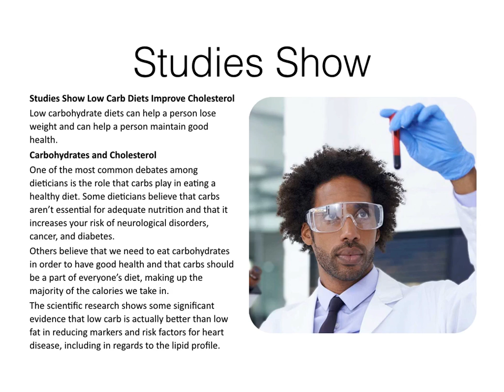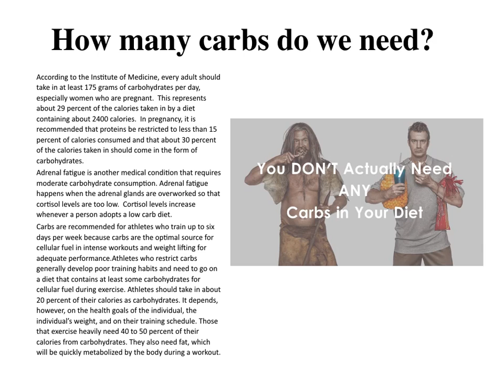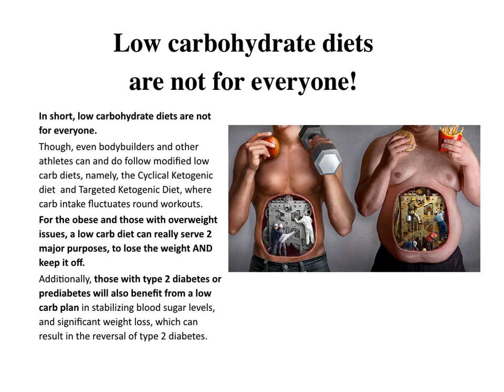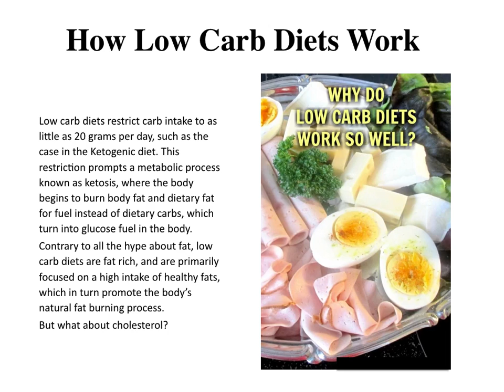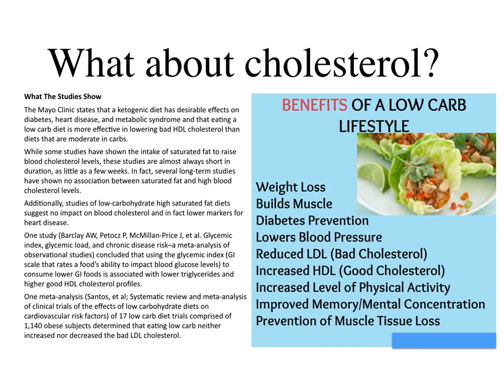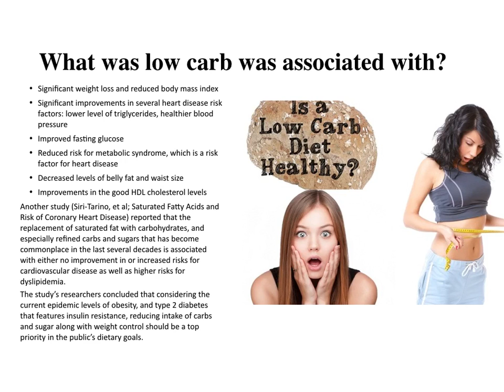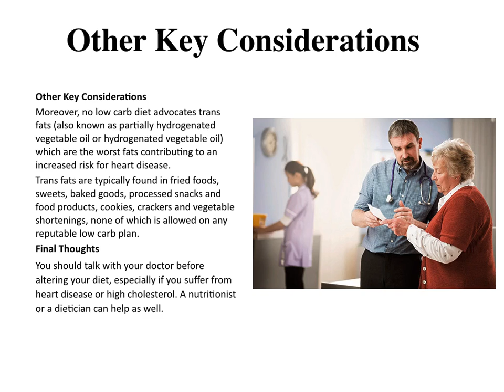How To Lose Weight And Improve Your Cholesetrol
Low carbohydrate diets can help a person lose weight and can help a person maintain good health.
Carbohydrates and Cholesterol
One of the most common debates among dieticians is the role that carbs play in eating a healthy diet. Some dieticians believe that carbs aren’t essential for adequate nutrition and that it increases your risk of neurological disorders, cancer, and diabetes.
Others believe that we need to eat carbohydrates in order to have good health and that carbs should be a part of everyone’s diet, making up the majority of the calories we take in.
The scientific research shows some significant evidence that low carb is actually better than low fat in reducing markers and risk factors for heart disease, including in regards to the lipid profile.
How many carbs do we need?
According to the Institute of Medicine, every adult should take in at least 175 grams of carbohydrates per day, especially women who are pregnant.  This represents about 29 percent of the calories taken in by a diet containing about 2400 calories.  In pregnancy, it is recommended that proteins be restricted to less than 15 percent of calories consumed and that about 30 percent of the calories taken in should come in the form of carbohydrates.
Adrenal fatigue is another medical condition that requires moderate carbohydrate consumption. Adrenal fatigue happens when the adrenal glands are overworked so that cortisol levels are too low.  Cortisol levels increase whenever a person adopts a low carb diet.
Carbs are recommended for athletes who train up to six days per week because carbs are the optimal source for cellular fuel in intense workouts and weight lifting for adequate performance.
Athletes who restrict carbs generally develop poor training habits and need to go on a diet that contains at least some carbohydrates for cellular fuel during exercise. Athletes should take in about 20 percent of their calories as carbohydrates. It depends, however, on the health goals of the individual, the individual’s weight, and on their training schedule. Those that exercise heavily need 40 to 50 percent of their calories from carbohydrates. They also need fat, which will be quickly metabolized by the body during a workout.
In short, low carbohydrate diets are not for everyone.
Though, even bodybuilders and other athletes can and do follow modified low carb diets, namely, the Cyclical Ketogenic diet  and Targeted Ketogenic Diet, where carb intake fluctuates round workouts.
For the obese and those with overweight issues, a low carb diet can really serve 2 major purposes, to lose the weight AND keep it off.
Additionally, those with type 2 diabetes or prediabetes will also benefit from a low carb plan in stabilizing blood sugar levels, and significant weight loss, which can result in the reversal of type 2 diabetes.
How Low Carb Diets Work
Low carb diets restrict carb intake to as little as 20 grams per day, such as the case in the Ketogenic diet. This restriction prompts a metabolic process known as ketosis, where the body begins to burn body fat and dietary fat for fuel instead of dietary carbs, which turn into glucose fuel in the body.
Contrary to all the hype about fat, low carb diets are fat rich, and are primarily focused on a high intake of healthy fats, which in turn promote the body’s natural fat burning process.
But what about cholesterol?
What The Studies Show
The Mayo Clinic states that a ketogenic diet has desirable effects on diabetes, heart disease, and metabolic syndrome and that eating a low carb diet is more effective in lowering bad HDL cholesterol than diets that are moderate in carbs.
While some studies have shown the intake of saturated fat to raise blood cholesterol levels, these studies are almost always short in duration, as little as a few weeks. In fact, several long-term studies have shown no association between saturated fat and high blood cholesterol levels.
Additionally, studies of low-carbohydrate high saturated fat diets suggest no impact on blood cholesterol and in fact lower markers for heart disease.

• Significant weight loss and reduced body mass index
• Significant improvements in several heart disease risk factors: lower level of triglycerides, healthier blood--pressure
• Improved fasting glucose
• Reduced risk for metabolic syndrome, which is a risk factor for heart disease
• Decreased levels of belly fat and waist size
• Improvements in the good HDL cholesterol levels

Final Thoughts:
You should talk with your doctor before altering your diet, especially if you suffer from heart disease or high cholesterol. A nutritionist or a dietician can help as well.